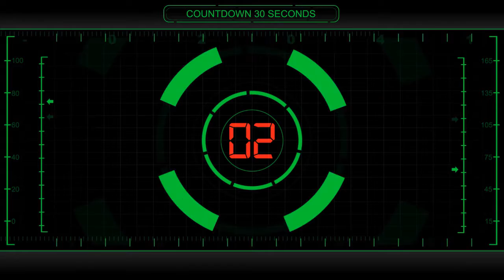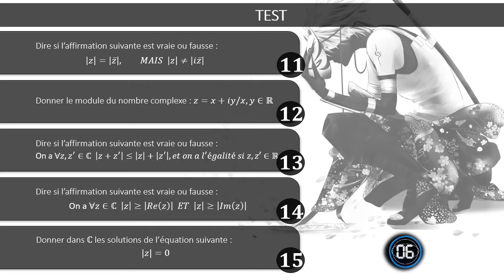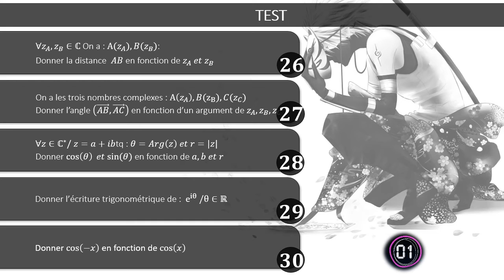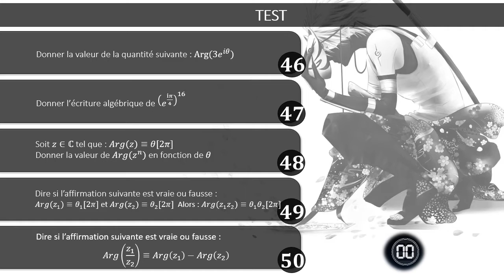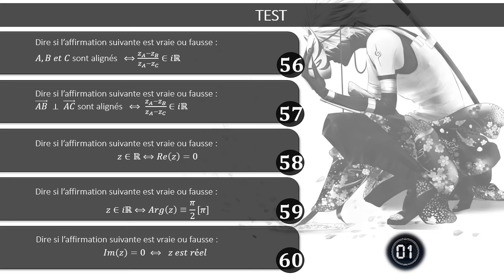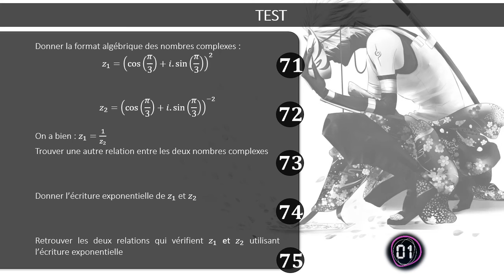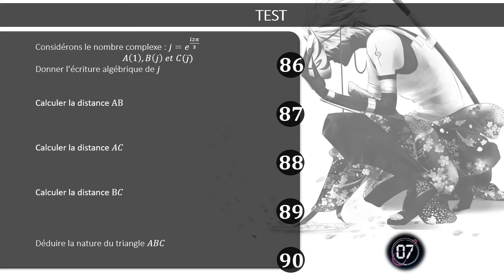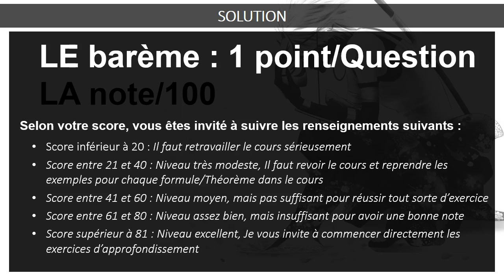Prof en ligne : TEST1_MATHS.KAKASHI-SENSEI_NOMBRES COMPLEXES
Test sur les nombres complexes

Le but de la vidéo est de tester vos connaissances sur le cours des nombres complexes et vos capacités d'utiliser les formules pour des applications directes.

Le test contient 100 questions, et qui va durer 20 min.
Bon courage,

Votre avis nous intéresse, contactez nous si vous avez de propositions de sujets de BAC/Exercices.